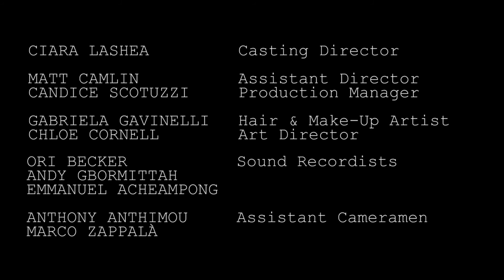THE WRITER'S CIRCLE - Teaser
2013 London Independent Film Festival